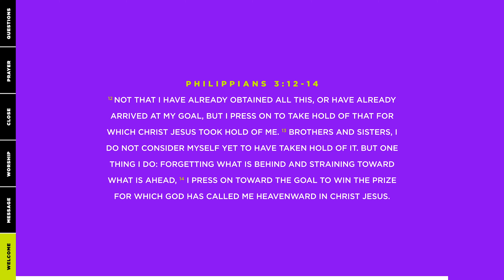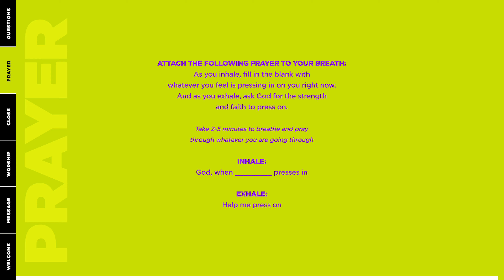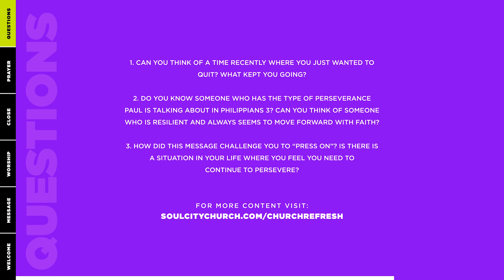Philippians 3 | Jarrett Stevens | Soul City Church